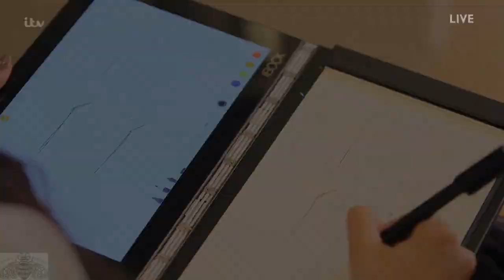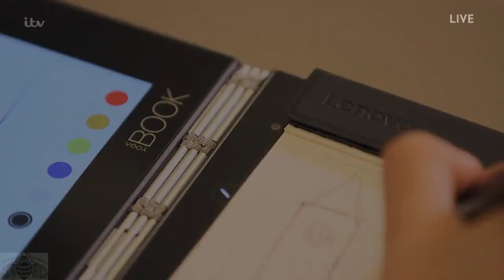The X Factor UK 2016 Live Shows Week 8 Saara Aalto 2nd Song Full Clip S13E27